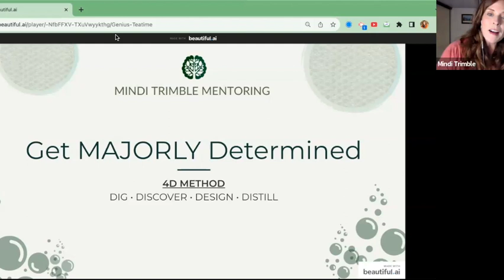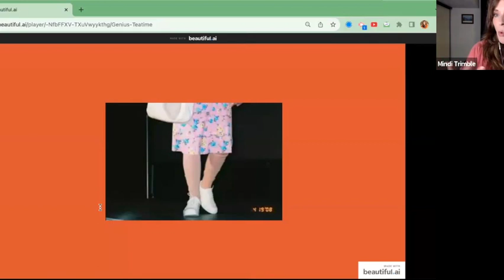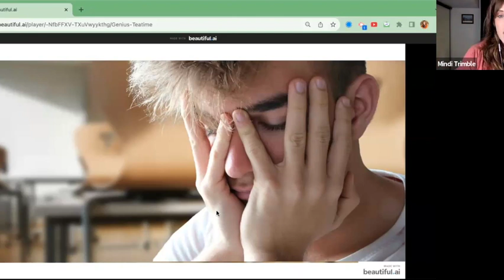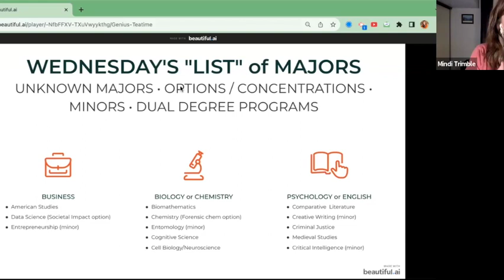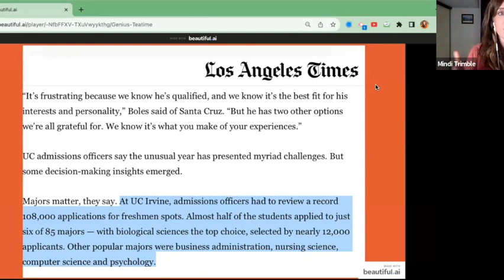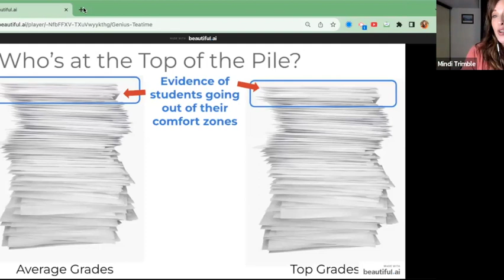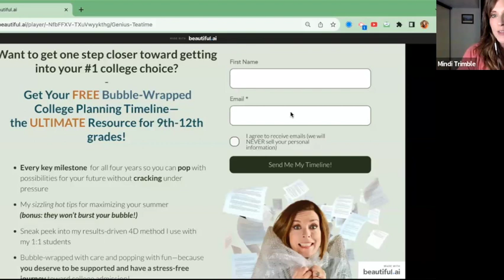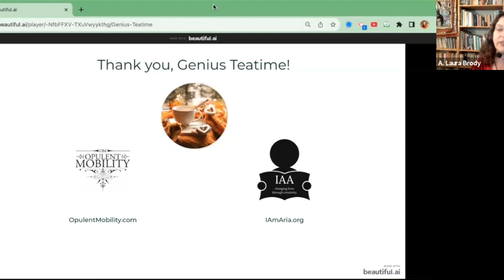Genius Teatime with Mindi Trimble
Mindi Trimble:
Getting Majorly Determined: Supporting College-Bound Students to Embrace Uncertainty, Stand Out, Get In to their Dream School

Described by her students as “the bubble wrap of life & college coaching,” Mindi Trimble is the creator of the Majorly Determined method that helps students pop with fun, stress-relieving ideas for navigating their educational journeys. She then makes sure they don’t crack under pressure while creating personality-filled applications that get put in the ‘yes’ pile in her Acceptance Accelerator program. When not singing her students’ praises, you can find this UC Berkeley grad in the SoCal sunshine with her husband, twin boys, and German Sheagle or busting out soprano arias with her own classically trained operatic voice.

This talk series was created by Pamela Samuelson of Embodywork LA and A. Laura Brody of Opulent Mobility. We asked our friends, colleagues, and inspirations what they could give a talk on for 40 minutes with no notes and no preparation, and they delivered. $10-30 suggested donation, no one turned away for lack of funds. Donations this week benefited our speaker, I Am Aria, and the Opulent Mobility accessibility fund.